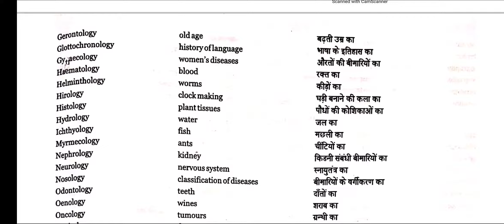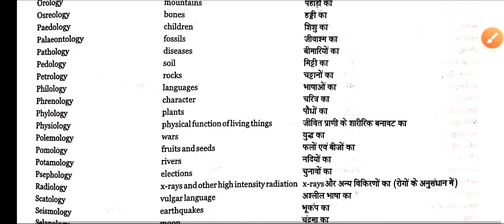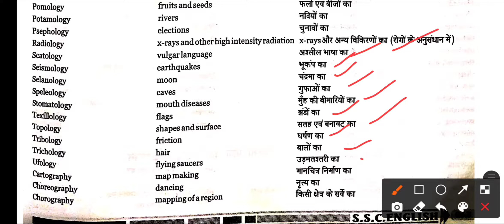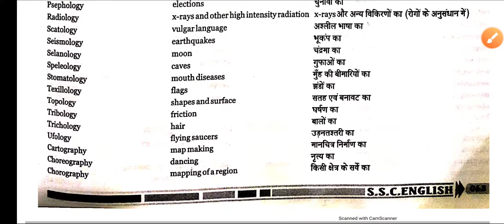phobia related topics for competitive exams